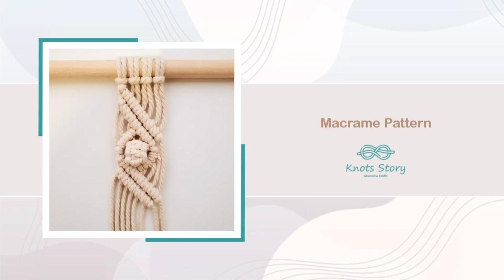Macrame Pattern with Clove Hitches Knot, Macrame Tutorials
hello everyone,
This step-by-step tutorial will help you how to use Clove Hitches Knot and make macrame patterns and design your own unique wall hangings and macrame art.

The measurements you need for this tutorial:
4 ropes(4mm) with length of each= 150cm
length of pattern= 12cm